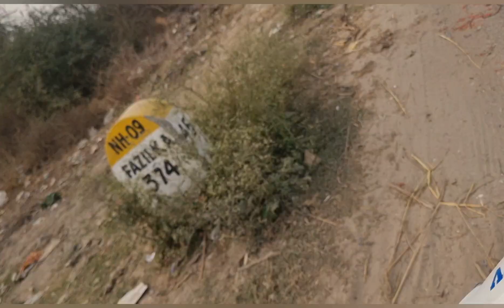Honda activa slip start problem resolved